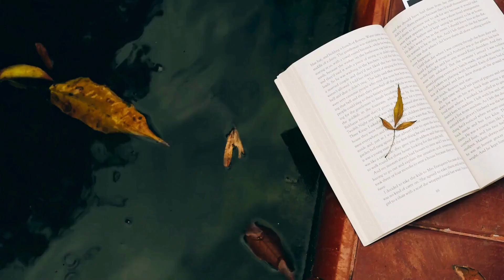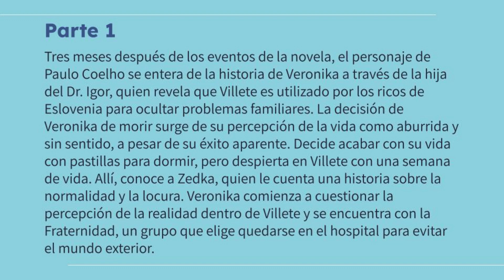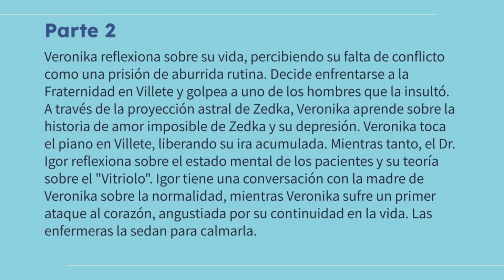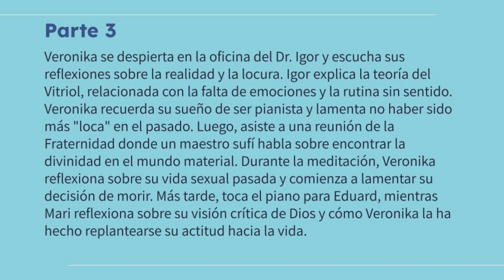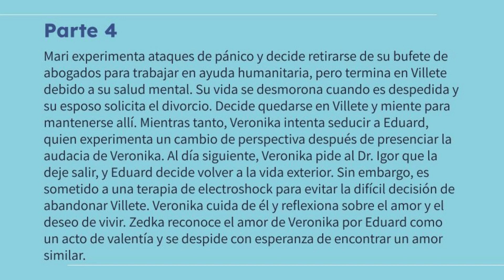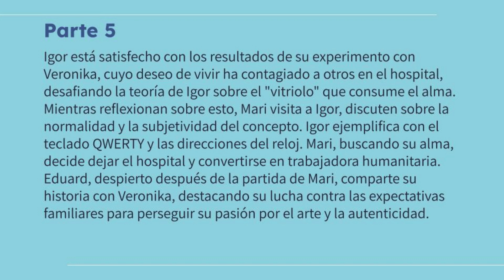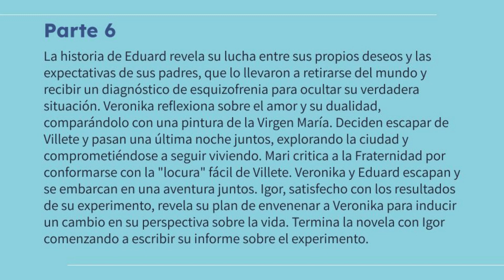Veronika decide morir de Paulo Coelho. Resumen por capítulos